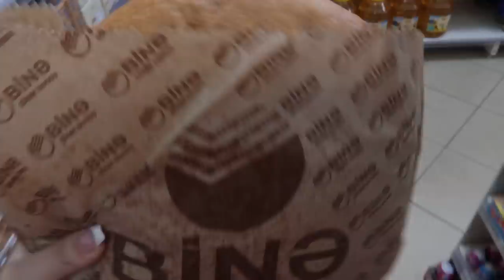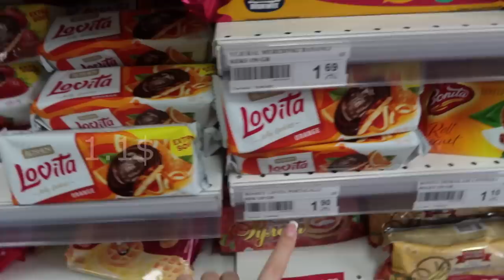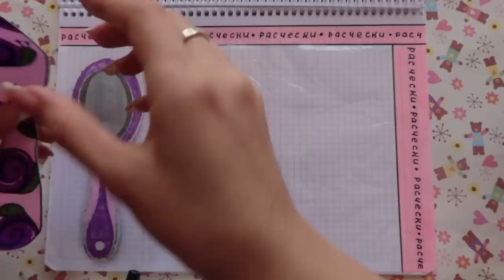ДЕНЕГ НЕТ! ОТ СЛОВА СОВСЕМ 😭 Vlog Ayka Emilly 🌸